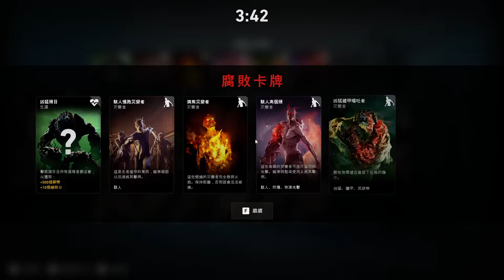Back 4 Blood [Nightmare Act 1 Chapter 4 fail #5 / Holly] (w/ kac jjb) 20220128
ACT 1, Chapter 4 "Blue Dog Hollow"

00:00 4-1 / Bad Seeds (fail, almost there)
19:50 4-1 / Bad Seeds
36:10 4-2 / Hell’s Bells
59:20 4-3 / Abandoned (fail, almost there…)
1:16:00 4-3 / Abandoned (fail)
1:21:05 4-3 / Abandoned (fail)